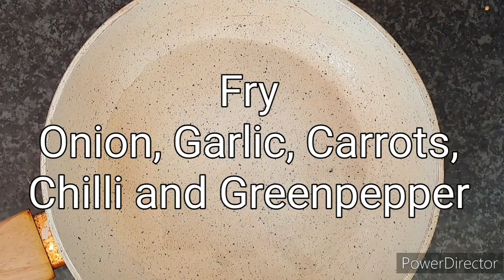BEEF MINCE PIES | EASY MEAT PIE | WORTH TRYING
You don't have to use the exact brands i used in the video

The music I used in this video is from You Tube Music